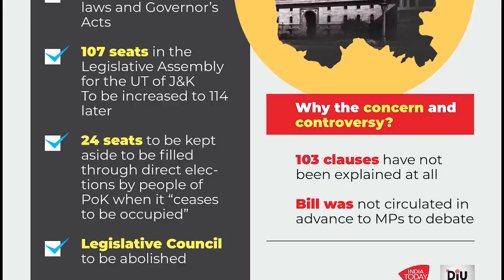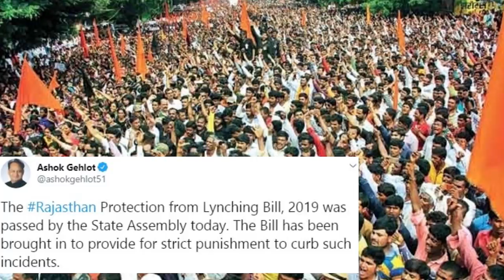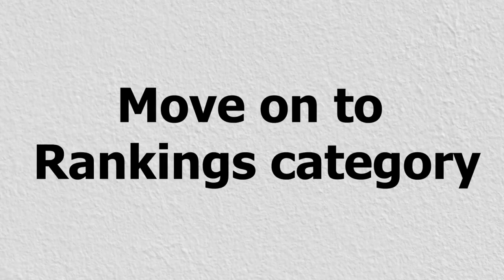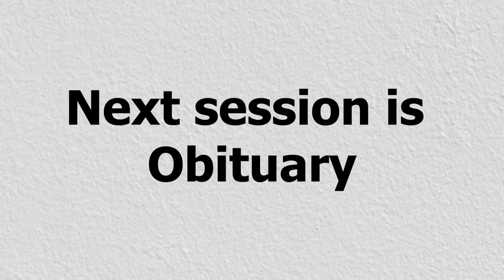Current affairs India August 2019 | Important Dates, News, National Film Awards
Dear Subscribers please visit Freshersworld.com for any Jobs or any other career related information only

Video Content:
In this video sanitha is going to explain on Current Affairs 2019 August month. Hope this video is quite interesting and useful.